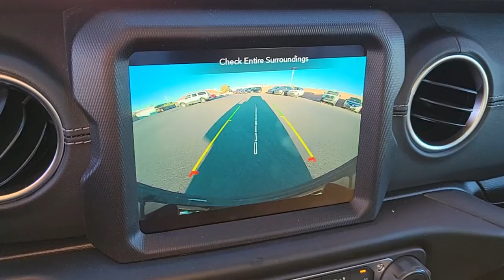2021 Jeep Wrangler_4xe North Las Vegas, Paradise, Henderson, Boulder City, Summerlin South, NV J6354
Firecracker Red C/C New 2021 Jeep Wrangler_4xe available in Las Vegas, Nevada at Jim Marsh Chrysler Jeep. Servicing the Paradise, Henderson, Boulder City, Summerlin South, NV area.
2021 Jeep Wrangler_4xe Unlimited Sahara 4x4 - Stock#: J6354 - VIN#: 1C4JJXP61MW799701

8575 W. Centennial Pkwy

NAV Heated Leather Seats 4x4 Turbo Back-Up Camera Running Boards TRANSMISSION: 8-SPEED AUTO 8P75PH PHE... ANTI-SPIN DIFFERENTIAL REAR AXLE COLD WEATHER GROUP Alloy Wheels. Unlimited Sahara trim Firecracker Red C/C exterior KEY FEATURES INCLUDE: BLACK 3-PIECE HARD TOP Freedom Panel Storage Bag Rear Window Defroster Rear Window Wiper/Washer No Soft Top COLD WEATHER GROUP Heated Steering Wheel Remote Start System Heated Front Seats TRAILER TOW & HD ELECTRICAL GROUP Class II Receiver Hitch 700 Amp Maintenance Free Battery 7 & 4 Pin Wiring Harness Auxiliary Switches REMOTE PROXIMITY KEYLESS ENTRY ANTI-SPIN DIFFERENTIAL REAR AXLE TRANSMISSION: 8-SPEED AUTO 8P75PH PHEV (STD) ENGINE: 2.0L I4 DOHC DI TURBO PHEV (STD) Leather Seats Navigation 4x4 Back-Up Camera Running Boards BUY FROM AN AWARD WINNING DEALER: Of course there are many reasons but perhaps the most important is the incredible service we offer. From taking our time to ensure our customers have the best car buying experience when choosing a new vehicle to making sure each of our clients obtain the car loan and lease that he/she is most comfortable with our commitment to you is unsurpassed. Please confirm the accuracy of the included equipment by calling us prior to purchase.